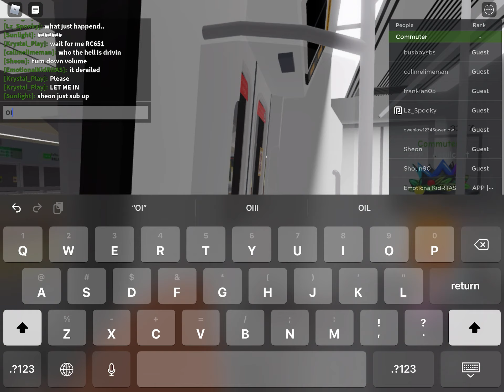(Exclusive)Refurbished C651 set 217/218￼ MSP➡️CityHall